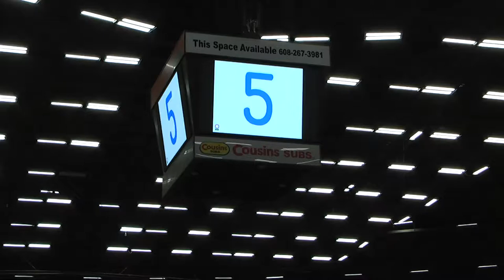Olivia Nash, 2 baton, 2017 Madison, WI (Preliminaries)